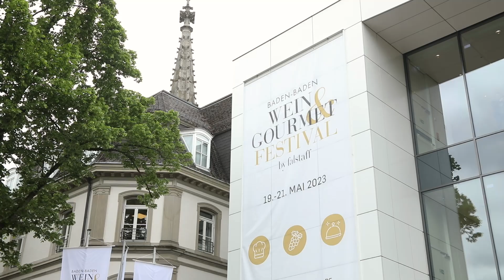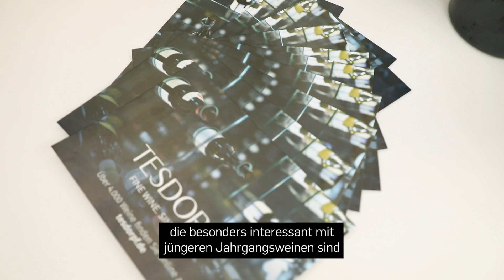Wein- und Gourmetfestival - Winzer